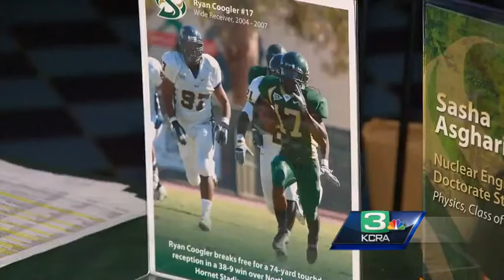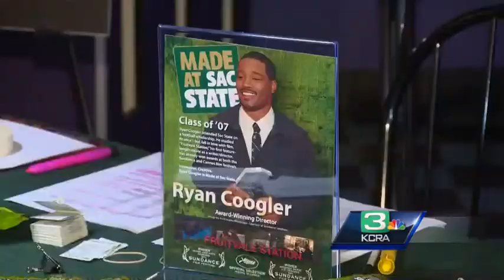Award-winning director, Sac State grad talks 'Fruitvale Station'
The award-winning writer and director of the movie "Fruitvale Station" graduated from Sacramento State -- and tonight, he made a local appearance for a special event.